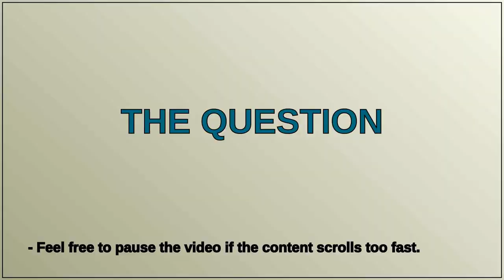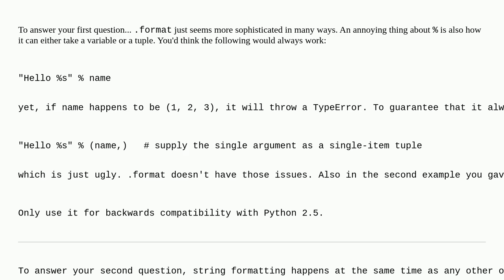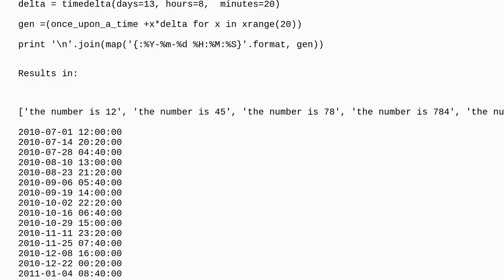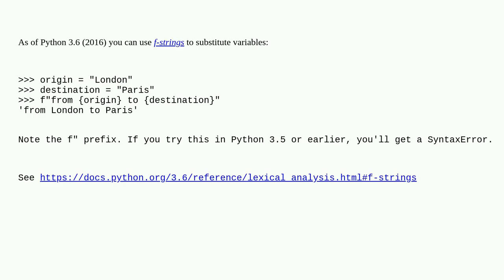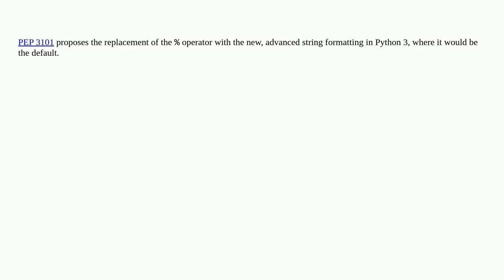String formatting: % vs. .format vs. f-string literal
A special thanks goes out to the community

  performance python string-formatting f-string